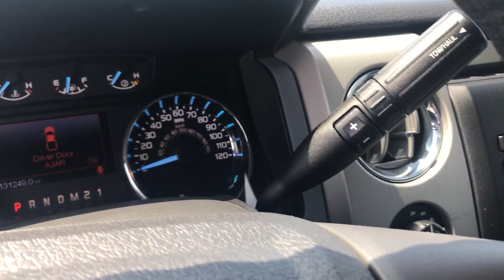PRE-OWNED 2012 FORD F-150 4WD SuperCab 6-1/2 Ft Box XLT (19T168B) Dave 2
This Used Ingot Silver Metallic 2012 Ford F-150 is for sale at Whisler Chevrolet Cadillac; featuring a 3.7L V6 FFV and Extended Cab Pickup - Standard Bed body style. Compare our pricing to other auto dealers; give us a call at if you have any questions; then pay us a visit to see why we are a premier Cadillac, Chevrolet dealership near Vernal, UT and Lander, located in Rock Springs, WY.